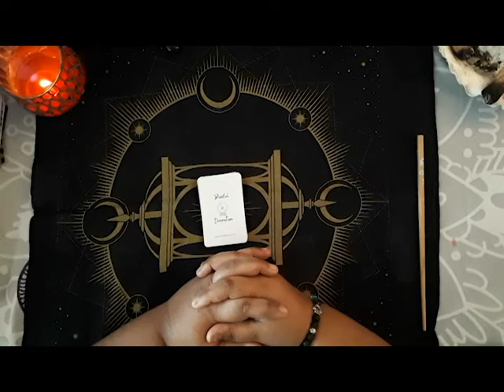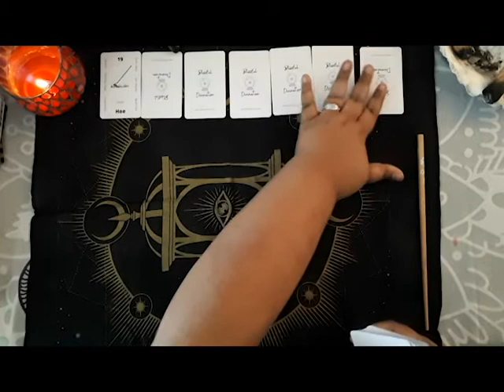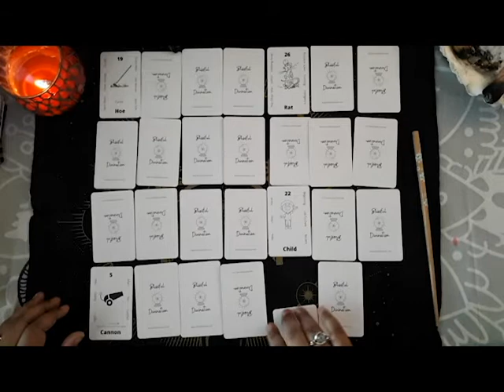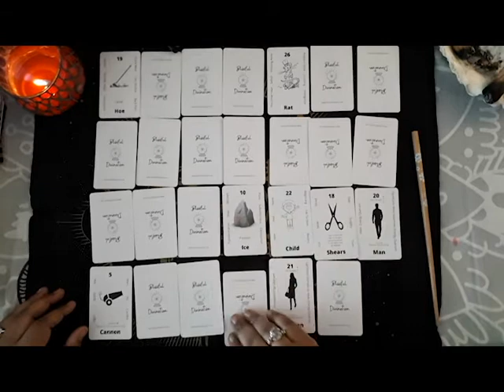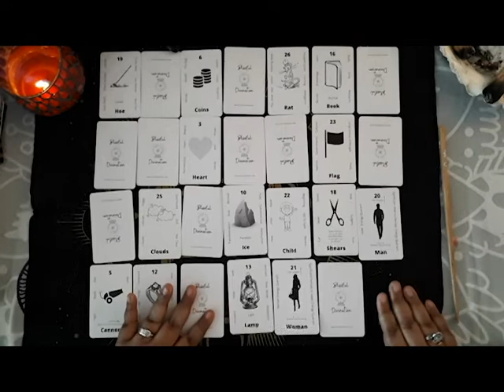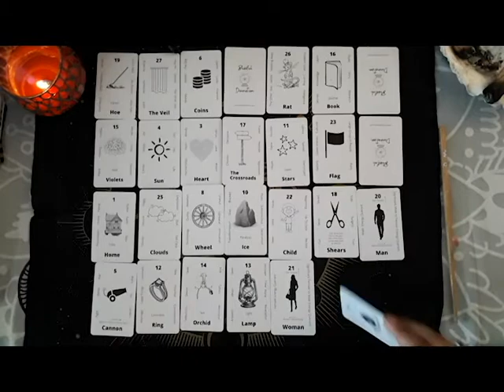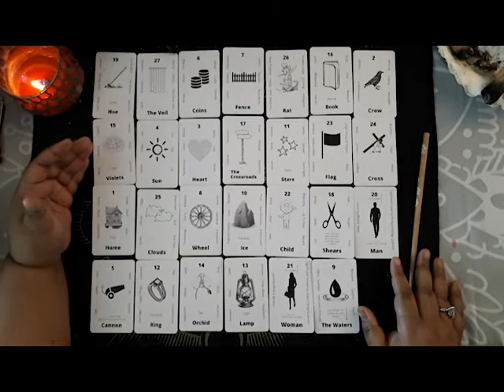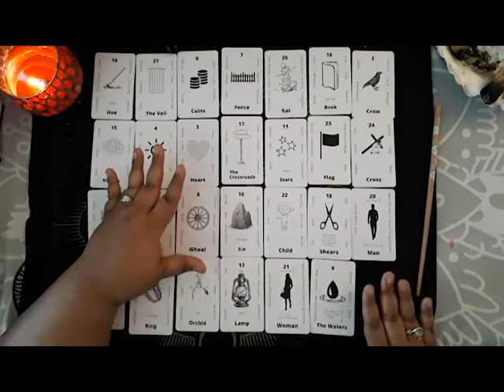Bill Gates & Ann Winbald's Relationship 🔮 Card Reading 🔮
Shay, a psychic medium, asks spirit about the nature of Ann Winbald's and Bill Gates' lifelong friendship.

Amazon Wishlist

Ann Winbald photo source credit Wikipedia